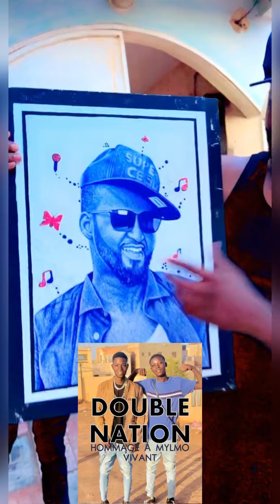DOUBLE NATION rend Hommage à MYLMO vivant. SAFAZY